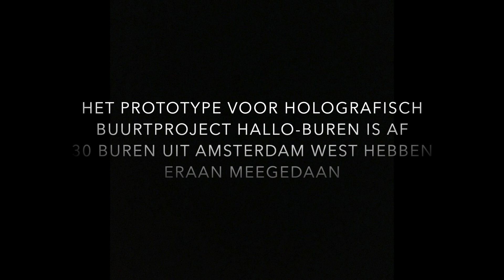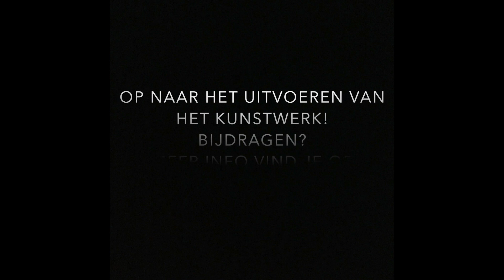HALLO BUREN! - Sneak Peek 1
SNEAK PEEK 1 - HET PROTOTYPE VOOR HOLOGRAFISCH BUURTPROJECT HALLO-BUREN IS AF. 30 BUREN EN ORGANISTAIES UIT AMSTERDAMWEST HEBBEN ERAAN MEEGEDAAN.

EN NU? OP NAAR HET UITVOEREN VAN HET KUNSTWERK!                              WIL JE BIJDRAGEN?

MET DANK AAN HET BUURTBUDGET VAN